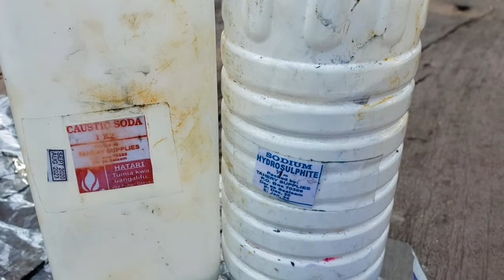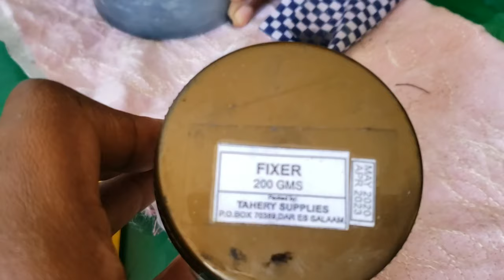Tie-dye rolling method + screen printing (Tanzanian Kikoi/wrap). Design 1